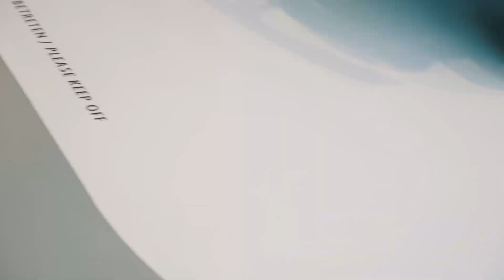K-CUSTOM - Projekt GTI Performance | Teil 1 - Die Abholung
Da kommt was auf euch zu! Der Würzburger Auto-Tuner K-custom baut um, wir von der Autohaus Gruppe Spindler begleiten.

Die Autohaus Gruppe Spindler ist mit insgesamt elf Betriebsstätten in Würzburg, Kitzingen und Kreuzwertheim und rund 630 Mitarbeitern eine der größten Automobilhandelsgesellschaften in Mainfranken. Sie wurde 1919 gegründet. Ihre Hauptgeschäftstätigkeit liegt im exklusiven Vertrieb und Service der Marken Audi, Volkswagen, VW Nutzfahrzeuge und ŠKODA.